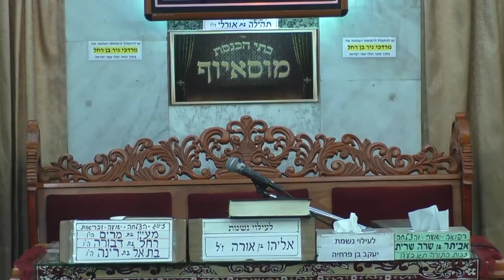הרב יובל שי ביטון להגדיל את האמונה